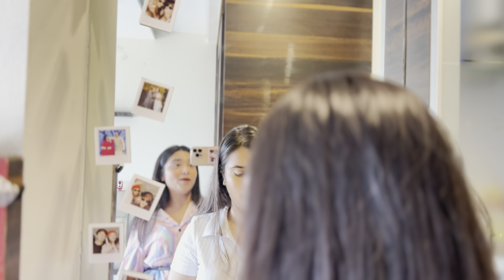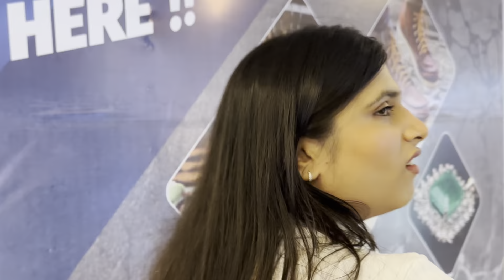Girls day out🎀 | Suhani is lost🤪 | *shopping vlog*🛍️🥟